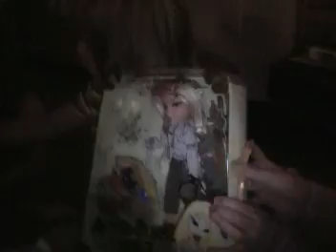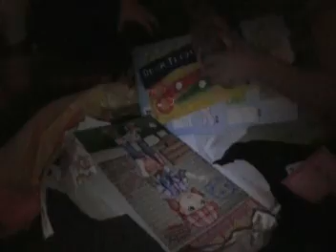VTS 01 2